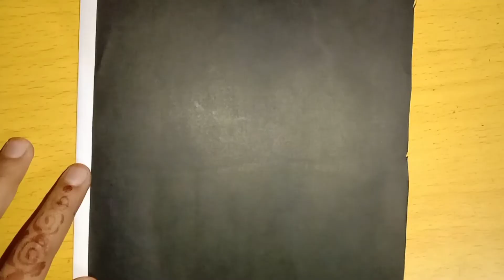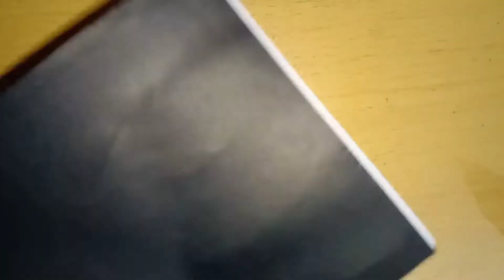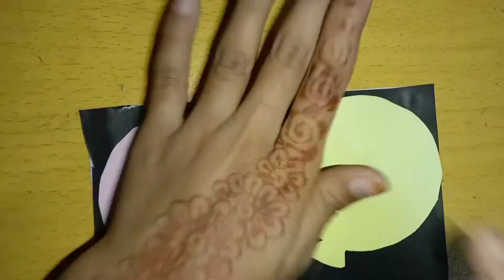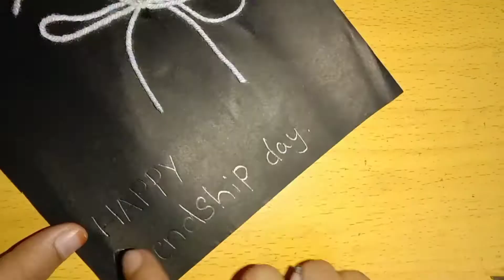Friendship day special craft 🤩🤩